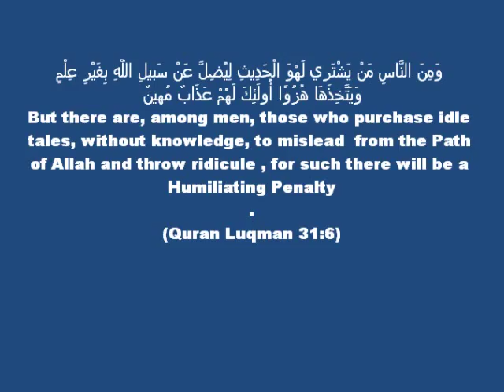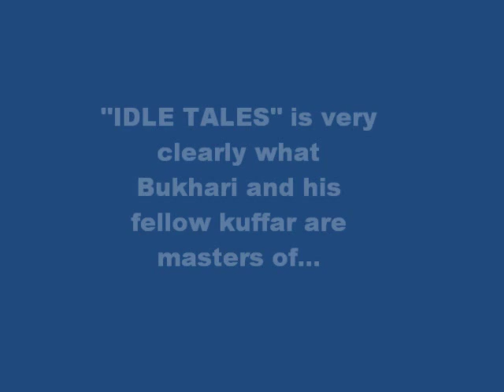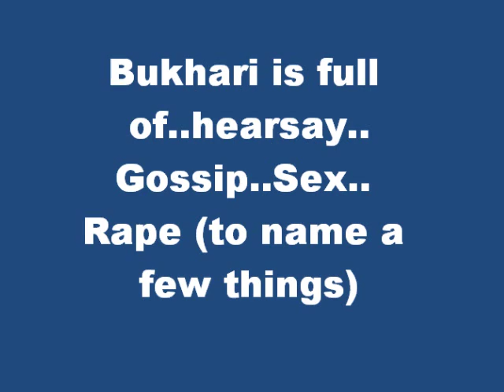M1-01 - Mission Impossible: Finding "Music ban in Islam" in the QURAN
SHIRK of the Parenthisis they use in Quran 31:7
Hadithers claim that Music / Singing is not allowed in Islam.. and they point to two verses of the Quran to try to prove their point! in fact these veses have nothing to do with MUSIC but rather point directly to HADITH and the writters / belivers of Hadith and the Punishment they will recieve for beliving such tales!